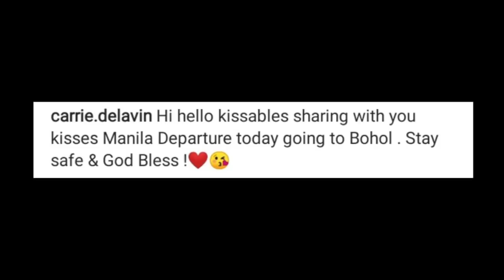GRABE ang SUPORTA ng PARENTS ni KISSES DELAVIN sa Journey nya ngayong MUph2021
In this segment of our Commentary Video, we'll share with you this clip of Kisses Delavin with her parents before her departure to Bohol for the Coronation Night of the Miss Universe Philippines 2021 Pageant.

Courtesy and Credits to: Mrs. Carrie Delavin

Please DO NOT Copy nor Replicate this Video and/or our Narration/Commentary without prior permission. FREEBOOTING is NOW ALLOWED. This Video Content is an ORIGINAL CONCEPT and is OWNED by CHECK VIDZ OUT.